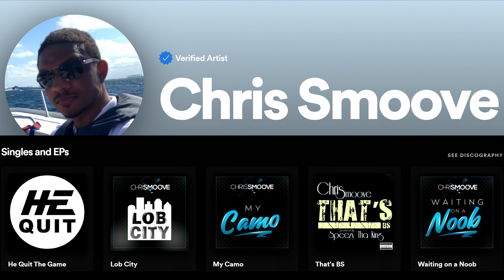Final Fantasy 7 Rebirth Part 75 - 2nd Magnify Materia - Gameplay Walkthrough PS5 (FF7 Rebirth)